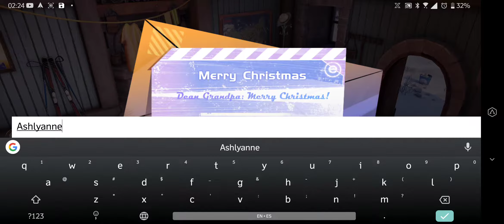Dragon Raja - Random Story Chunk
Just trying out the game. Surprisingly story heavy! And it's very good.

Animations suck, though. But you can't fault their ambition...